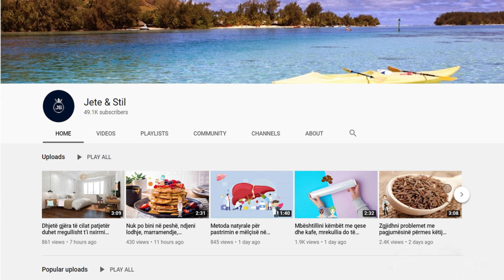Do habiteni kur ta mësoni çfarë i ndodh trupit tuaj nëse hani mish pule çdo ditë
Pula konsiderohet si një nga llojet më të gjithanshme të mishit. Është absolutisht e vërtetë që ne shpesh përdorim mish pule në shumë vakte. Edhe pse mishi i pulës zakonisht njihet si një zgjedhje e shëndetshme, kjo nuk do të thotë se është një zgjedhje e mirë për servirjen e përditshme.

Chicken is considered one of the most versatile types of meat. It is absolutely true that we often use chicken in many meals. Although chicken is usually known as a healthy choice, it does not mean that it is a good choice for daily serving.